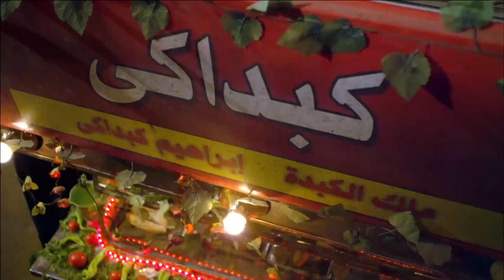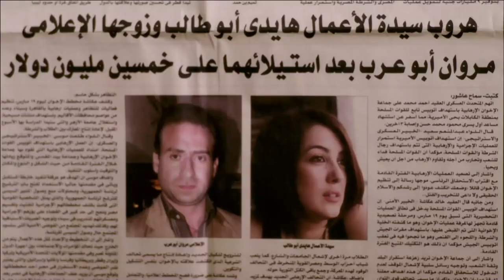فيلم الجواز بالطريقة الحديثة بطولة محمد امام ومي عز الدين 🔥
فيلم الجواز بالطريقة الحديثة
ملخص الفيلم:
 هو فيلم كوميدي رومانسي مصري من إخراج  مصطفى فكرى  وإنتاج شركة  سينرجى للإنتاج الفني  و بطولة محمد إمام و مي عز الدين و أحمد فتحي و سيد رجب و دينا الشربيني و هنادي هاني و محمد ثروت و أحمد توفيق و محمد الشرنوبي  و علا رشدي و سليمان عيد و إيهاب فهمي .

قصة الفيلم:

تدور أحداث الفيلم حول شاب يُدعى "يوسف" (محمد إمام) يعمل مهندسًا ذكاء اصطناعي، يُقدم مشروعًا لوزارة الصحة يتمثل في ابتكار روبوت على هيئة إنسان يُمكنه العيش مع البشر ومعالجتهم نفسيًا.

يتم الموافقة على المشروع ويُكلف "يوسف" بتنفيذه، فيقوم بتصميم روبوت يُدعى "ليلى" (مي عز الدين) ويُبرمجها بصفات بشرية مثالية.

يعيش "يوسف" مع "ليلى" في منزله ويتعامل معها كأنها زوجته، لكنه يبدأ في الشعور بمشاعر حقيقية تجاهها.

بطولة الفيلم:

محمد إمام:يجسد دور "يوسف" مهندس الذكاء الاصطناعي.